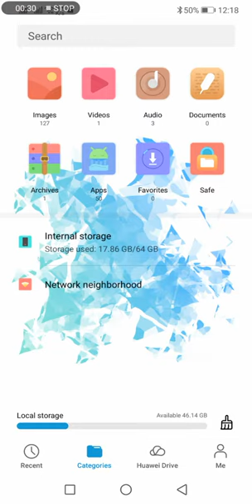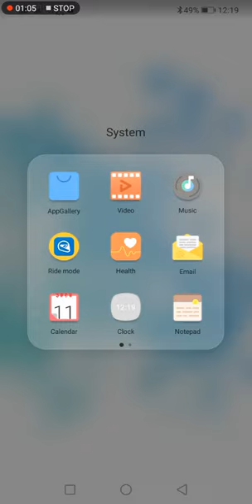Splash EMUI 5 / 8 Theme | Themer Club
splash Theme for EMUI 5 and 8 Devices.